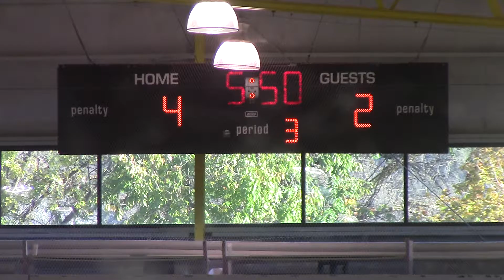SHAHA league game 2 period 3